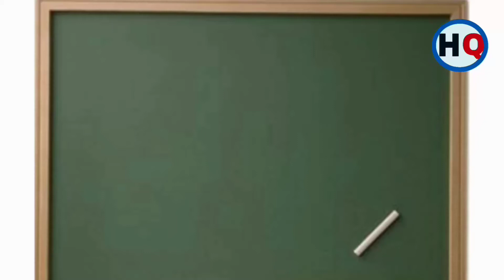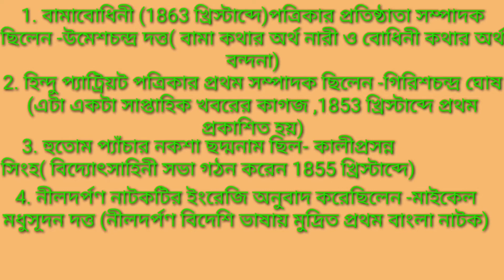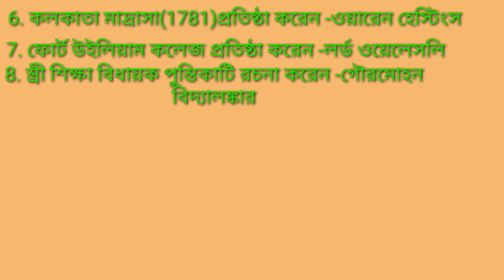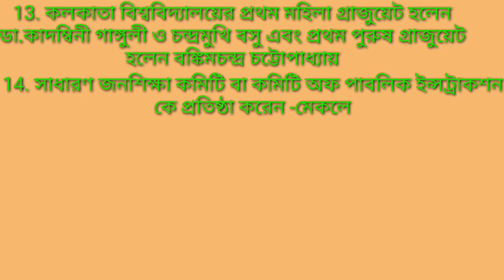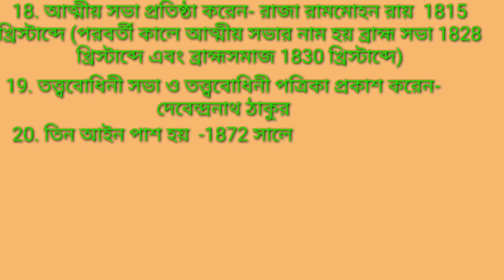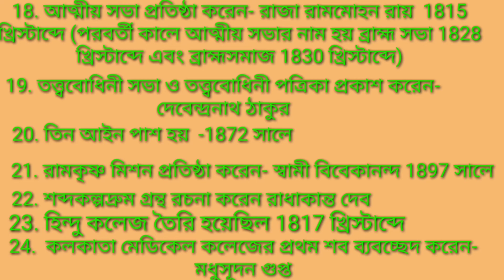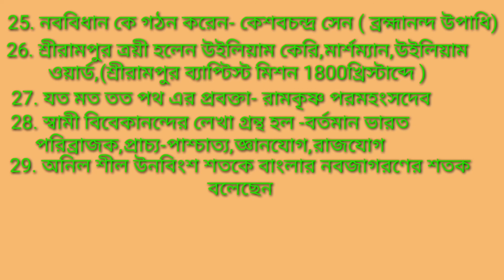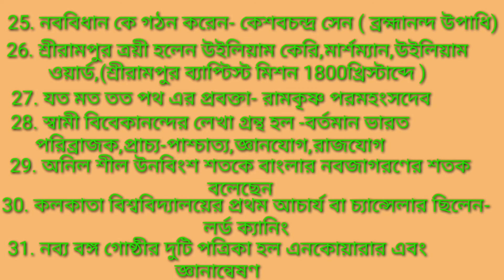Madhyamik history suggestion 2022//Class 10 history suggestion 2022// মাধ্যমিক ইতিহাস সাজেশান 2022